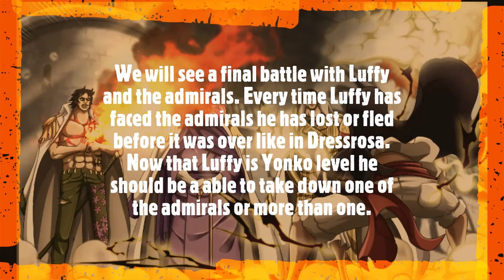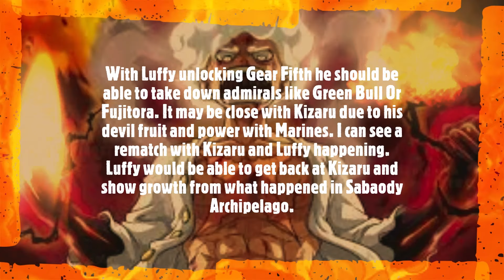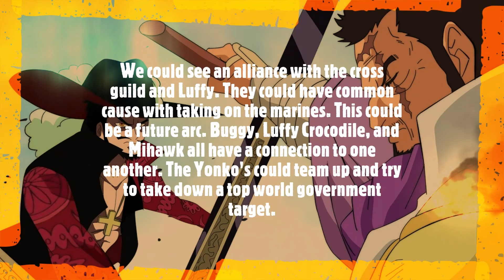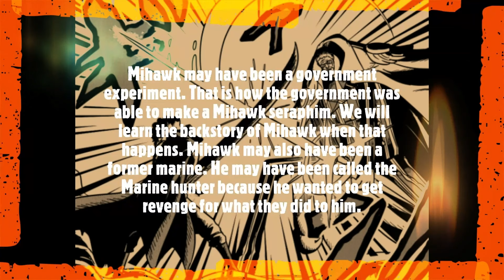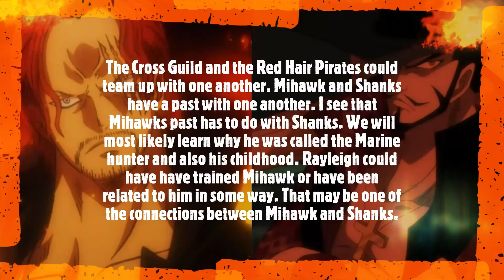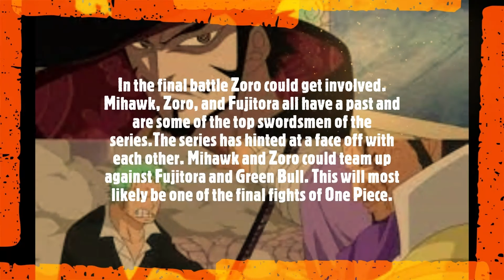YONKO LUFFY AND CROSS GUILD VS ADMIRALS FINAL FIGHT-One Piece Chapter 1077+ Theory [Spoilers] ワンピース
CROSS GUILD and GEAR 5 LUFFY VS ADMIRALS FINAL FIGHT-One Piece Chapter 1076+ Theory [Spoilers] ワンピース

One piece chapter  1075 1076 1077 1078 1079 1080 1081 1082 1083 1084

One Piece Episode 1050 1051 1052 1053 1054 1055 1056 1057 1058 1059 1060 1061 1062 Preview [English Sub] Full Episode SUB Espanol Final Fight Spoilers Part 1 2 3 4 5 Full MOVIE FILM RED FULL MOVIE ENGLISH SUB ENGLISH DUB

ワンピース
ワンピース
ワンピース ア
one piece episode indonesia full
Final Fight
Full Fight
Full episode
Luffy Vs
Full movie
English Sub
Sub
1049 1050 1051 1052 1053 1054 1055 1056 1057 Spoiler Manga Chapter
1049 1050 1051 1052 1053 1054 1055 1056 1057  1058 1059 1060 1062 one piece chapter, One piece chapter  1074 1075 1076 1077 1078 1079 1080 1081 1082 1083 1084  English Sub, 1/2, 2/2,anime manga monkey d dragon, whitebeard luffy shanks Luffy & Law Vs Doflamingo, Sabo Vs. Fujitora, Luffy Vs Doflamingo & Zoro Vs Pica Doflamingo Donquixote, Kyros, Rebecca, Sabo Reveal, Sabo Vs.  Burgess, Usopp, Trebol, Sugar Defeated,Kaido, zoro vs fujutora Epic Journey TV, theory Luffy Vs Blackbeard Final Fight,
final battle, Yonko full fight, Kid vs luffy law vs luffy dragon vs luffy , IMU Ancient Weapons secrets revealed Luffy vs green bull final fight. Luffy vs Kizaru final fight Luffy vs Akainu final fight Luffy vs imu final fight Luffy's Haki Luffy's Devil fruit Gorōsei power Gorōsei haki Gorōsei final fight Gorōsei vs shanks Akainu vs mihawk mihawk vs luffy mihawk vs buggy akainu vs buggy